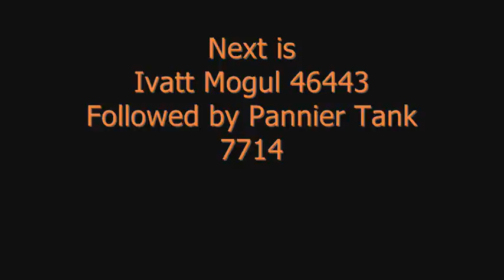Hampton Loade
Comings and Goings At Hampton Loade on the Seven Valley Railway.